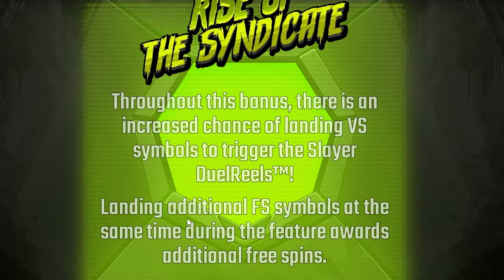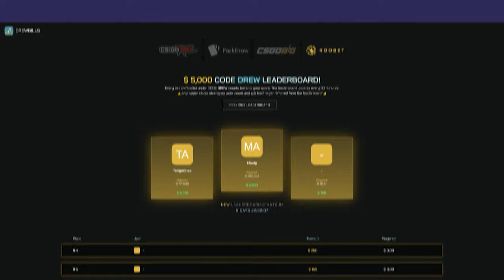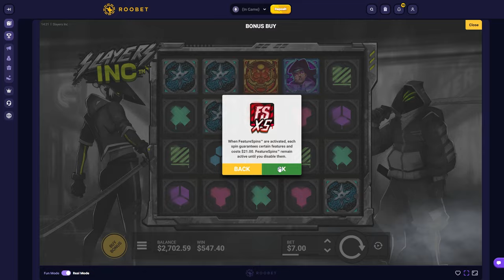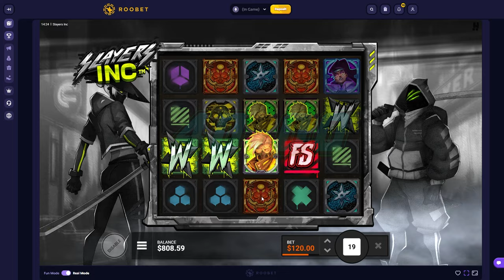SLAYERS INC HAS SO MUCH POTENTIAL! (CRAZY)